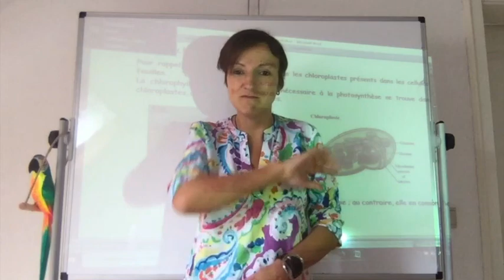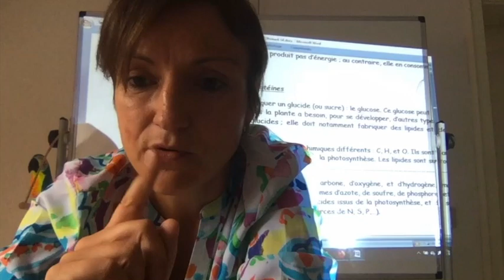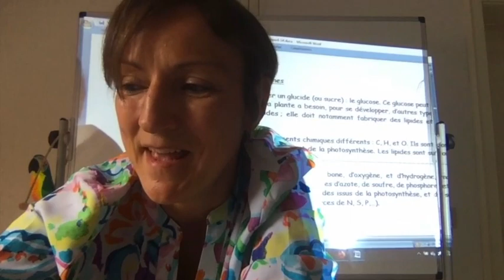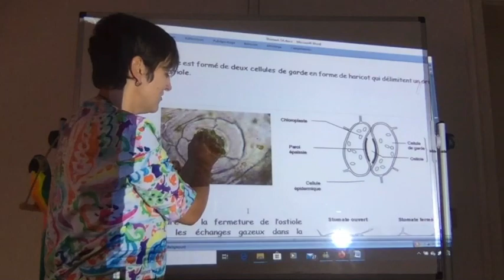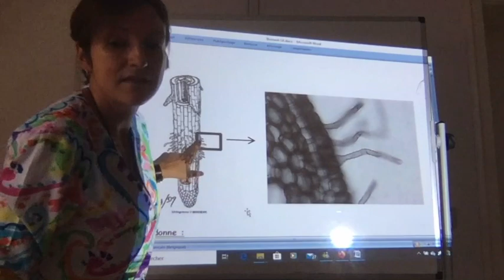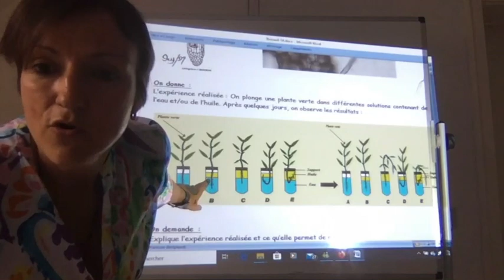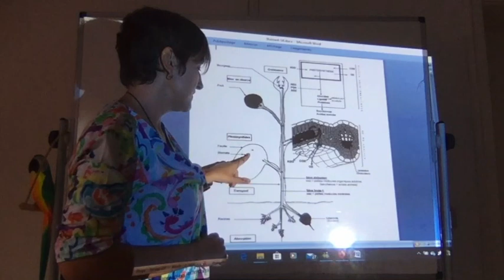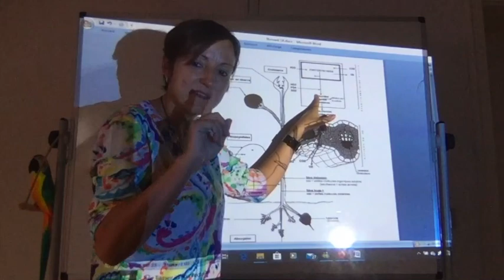S4- Physiologie végétale (partie 2) - Photosynthèse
Cours à distance - Covid19 - EEB3